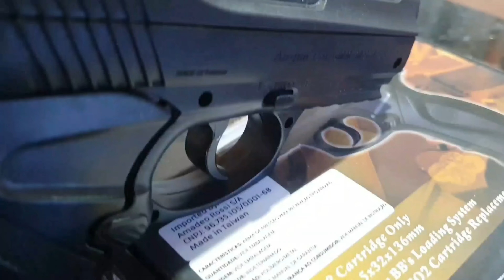PISTOLA C11 A MELHOR PISTOLA DE CO2 DO MERCADO ?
Pistola de Pressão C11 Co2 Calibre 6mm Wingun

Pistola de Pressão Airgun Calibre 6,0mm com ação através de Co2, da qual se utiliza cápsulas de 12g.
Modelo bastante conhecido entre os praticantes do esporte, possui alta potência e por se tratar de uma Airgun dispara apenas Esferas de Aço no Calibre 6.0mm no modo semi-automático, ou seja, não possui modo Full Auto (Rajada), os disparos são tiro a tiro.
Possui slide fixo (sem blowback), o que  faz com que essa pistola tenha grande autonomia de disparos por cilindro devido a economia de Co2, ideal para amadores e iniciantes no tiro esportivo.
Seu corpo é todo confeccionado em polímero de alta densidade, o que além de a tornar leve, também garante boa resistência.

- Fabricante: Wingun
- Importador: Rossi
- Calibre: 6mm
- Munição: ESFERAS DE AÇO 6MM
- Modelo: C11
- Ação: Co2
- Material Corpo: Polimero
- Material Slide: Polímero
- Velocidade média: 328 fps / 100 ms
- Modo de Disparo: Semi- Automático (Tiro a Tiro)
- Alça e Massa de Mira Fixa
- Blowback: Não
- Trava de segurança manual
- Cão NÃO Funcional
- Capacidade Magazine: 15 Esferas
- Comprimento total: 18cm